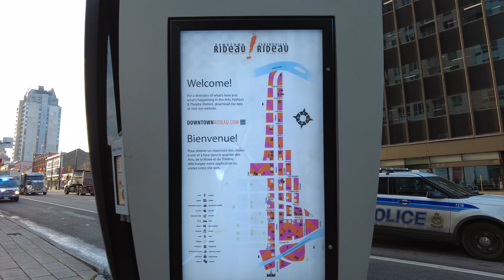Rideau St walk - Downtown Ottawa - Virtual Walking Tour - DJI Pocket 2 4K60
Ottawalk with me in our Nation's Capital as we explore popular and not-so-popular areas of the city.
In this video we walk down Rideau St from Wurtemburg St to the Rideau Centre non-stop.

Hi everyone, I'm an Ottawa Based YouTube channel providing walking videos of this city and more once boarders open up! I film and edit all of the content on this channel, with the focus of documenting the city for artistic and historical purposes. Ottawa is the Capital of Canada. It is located northeast of North America, in the Province of Ontario, Canada. It is the second-largest city in Ontario, and fourth-largest in the country.

This was filmed on November 11th, 2020 with the DJI Pocket 2 in 4k60.

Feel free to use the timestamps below:
03:57 Cobourg St
06:02 Augusta St
07:40 Chapel St
09:00 Friel St
09:32 Ottawa Public Library Rideau
10:40 Nelson St + Bytowne Cinema Mural
12:17 King Edward Ave
14:40 Cumberland St
15:57 Waller St
16:57 Dalhousie St
18:18 Nicholas St